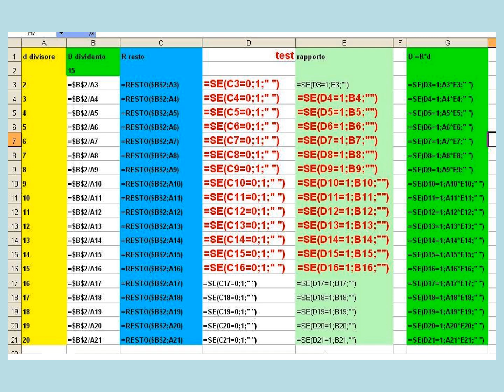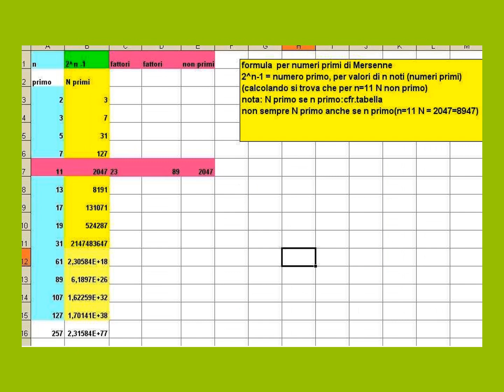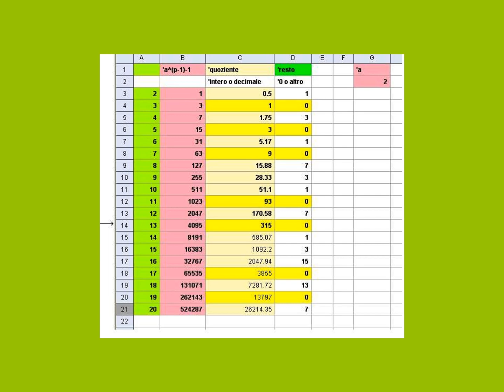numeri primi e composti, p2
esercitazioni su numeri primi, scomposizione in fattori,
ricerca M.C.D ; m.c.m ; numeri Mersenne, Fermat
primo23
ricerca divisibilità per numeri primi, composti(variante)